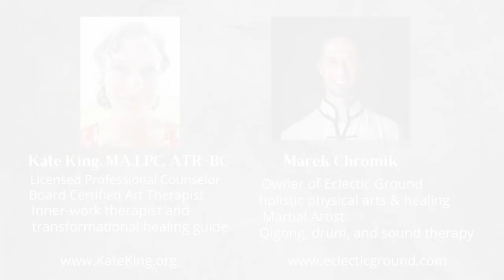A Martial Arts Approach to Wellness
Learn about the martial arts approach to wellness from this inspiring interview. Martial arts is a powerful mind body practice. Kate and Marek will discuss the powerful intersection of physical, emotional, and mentalhealth through the lens of Tai Chi, Qigong, and other martialarts frameworks to highlight holistic health at its finest. Marek shares his unique 5 principles for improved physical and mental wellness, and you will learn about how the body and mind support each other in finding optimal health and wellness.

This interview is part of Kate's powerful healer's interview series, which includes inspiring conversations with professional healers from various traditions. Tune in and explore them all to gain access to amazing healing resources that will help you live your healthiest, most beautiful, inspired, and fulfilling life. New interviews will be posted every Wednesday and Sunday through August 1, 2021. Kate King Therapy does not necessarily endorse the information shared this video, and was not paid to interview this professional.

New videos posted every other Sunday

LET’S BE FRIENDS ON OTHER PLATFORMS TOO!

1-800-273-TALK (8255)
Or go immediately to your local Emergency Room